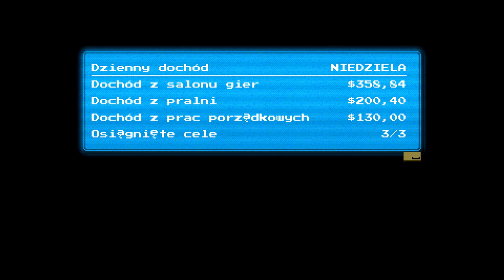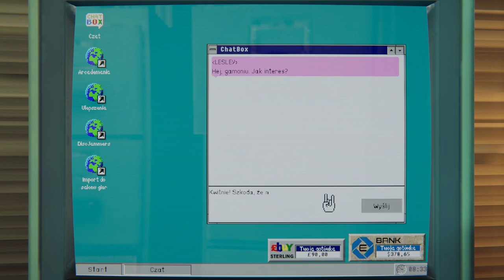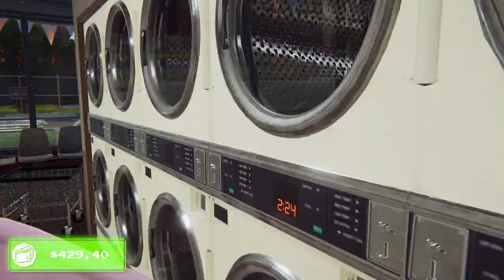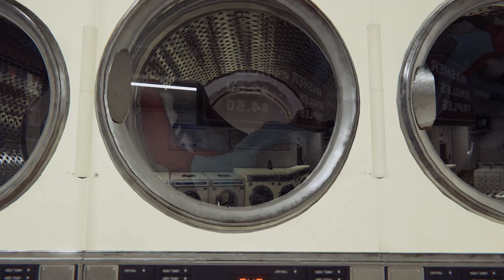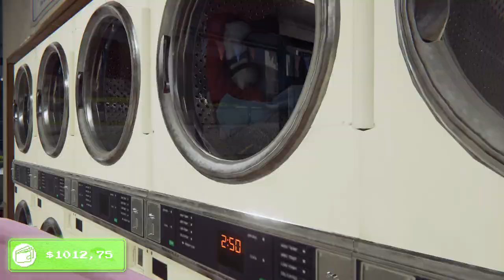Arcade Paradise Dzień 12